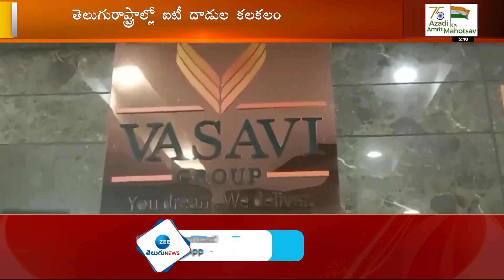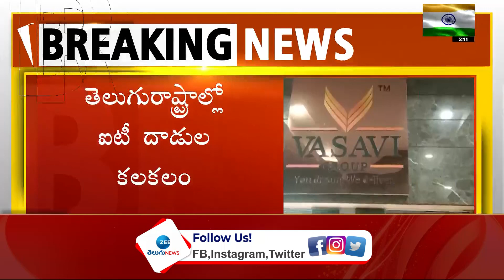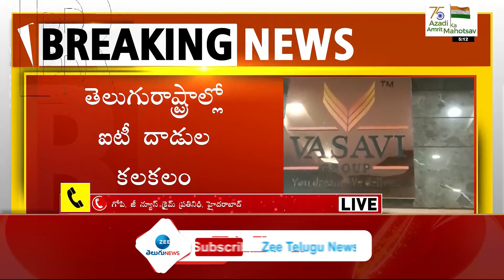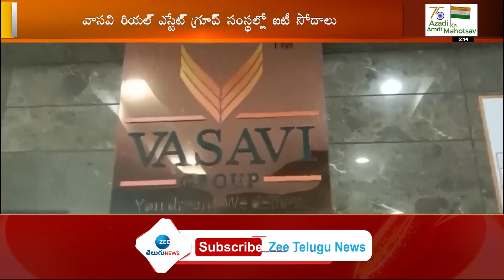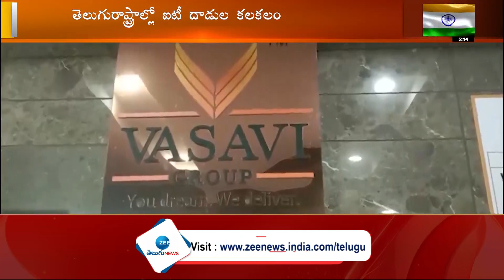Breaking News: వాసవి గ్రూప్‌ స్థిరాస్తి సంస్థపై ఐటీ దాడులు | Rides on Vasavi Group | ZEE Telugu News